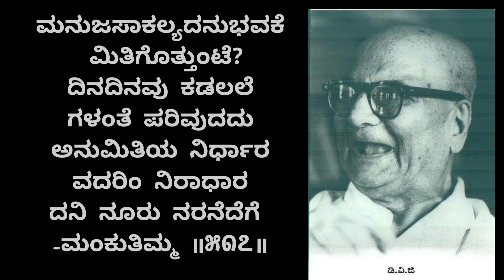🪔..ಗುಂಡಪ್ಪರ ದಾರಿದೀಪ..🙏🏻Mankutimmana Khagga